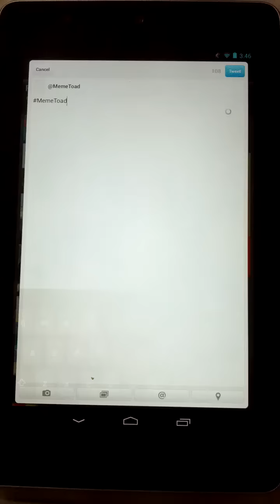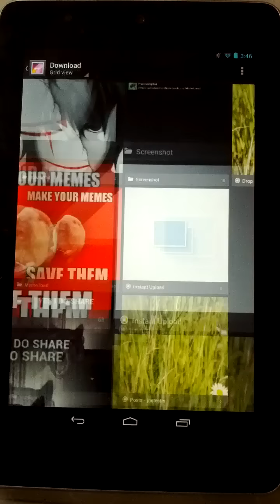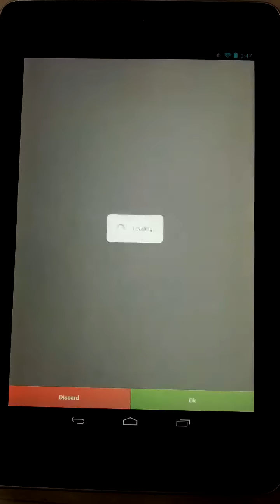MemeToad 1.0.5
MemeToad: Meme Generator is a free app available in Google Play;

MemeToad: the best meme generator for Android. MemeToad lets you make a meme, and then easily share that meme with your friends, or save to your device for later. MemeToad is all the memes all the time. Over 100 images included.